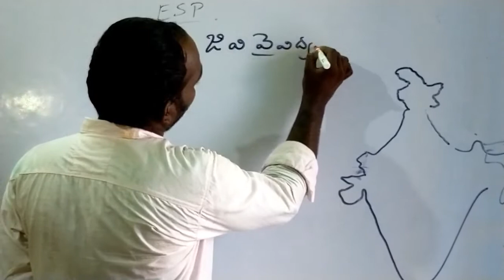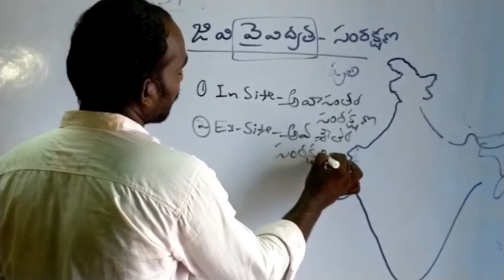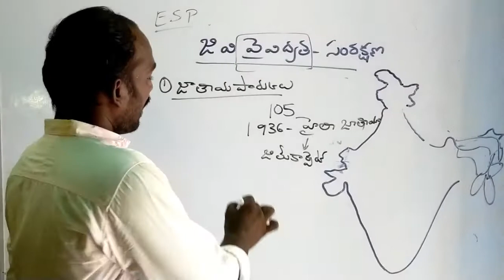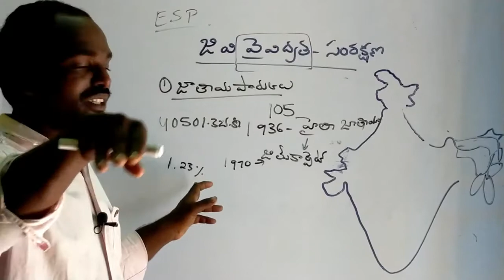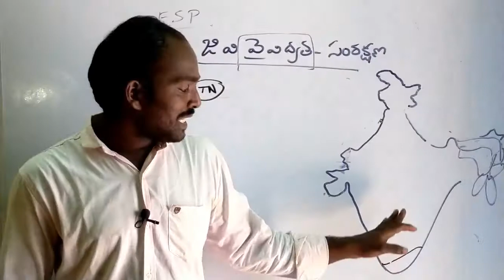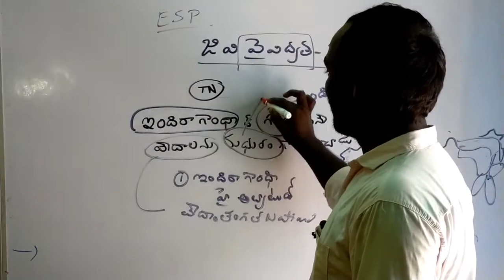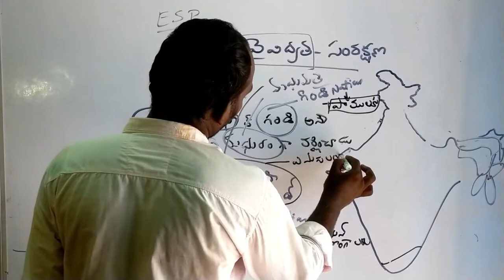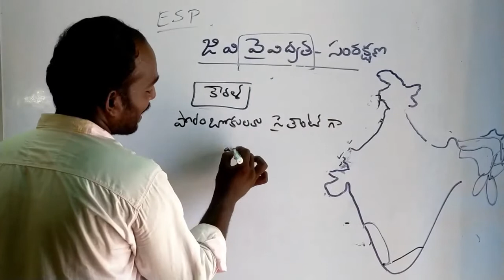Wild life National Parks -1 part.... amazing codings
Group 2, RRB ,SI, Etc,,,,